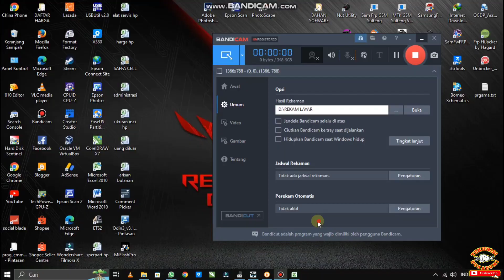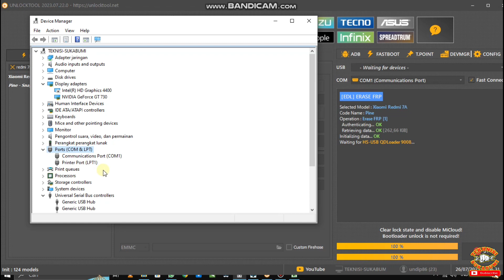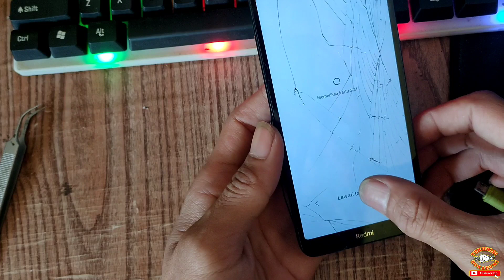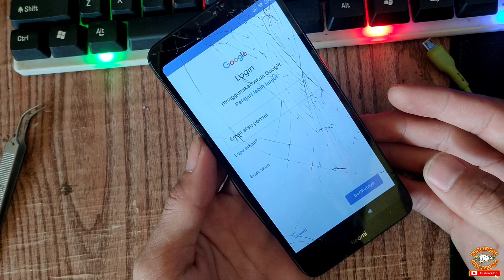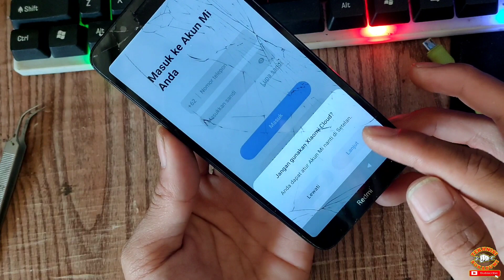Cara Bypas Frp Xiomi Redmi 7a Lupa Akun Google || Instan One Click Via UnlockTool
Xiomi redmi 7a lupa akun google, tidak bisa masuk ke tampilan menu.
One click via unlocktool !!!